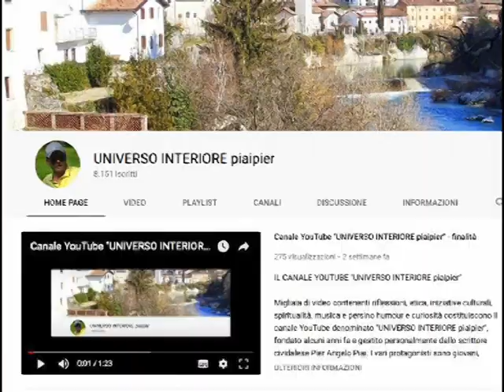IL SIGNORE NON SI STANCA MAI DI AMARCI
Il Signore è sempre presente in noi ed accanto a noi, anche se non lo pensiamo in modo specifico. Lui pazientemente attende una nostra risposta d’amore. Tutto è nelle sue mani, nulla accade se Egli non lo permette. Egli conosce esattamente il momento in cui ci verrà a prendere. Abbiamo a che fare con l’Onnipotente Creatore, il quale è sempre Amore e non si stanca mai di noi perché ci ama alla follia, come quando ha affrontato la passione e la morte per ognuno di noi..
Egli ha perfettamente davanti ai suoi occhi divini il momento in cui siamo stati concepiti, ogni nostro passo, ogni più piccolo stadio della nostra vita passata, presente e futura, ogni nostra fragilità. Non ci dobbiamo preoccupare di nulla quando siamo consapevoli che Egli ci ama sempre.
Con Lui dobbiamo essere come bambini che si fidano della loro madre, per cui lasciamoci andare tra le sue divine braccia, perché Egli sa perfettamente cosa fare di noi, come plasmarci ed il posto che ci sta preparando e che ci assegnerà nell’aldilà con Lui, dove lo potremo gioiosamente contemplare faccia a faccia per tutta l’Eternità!